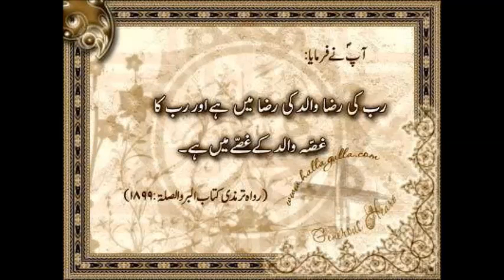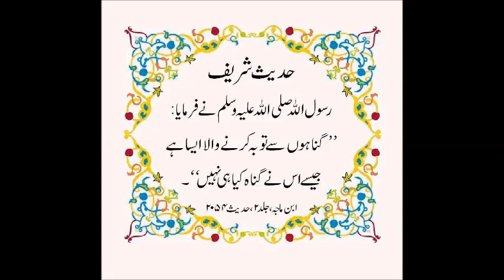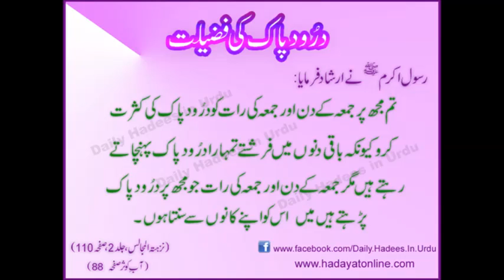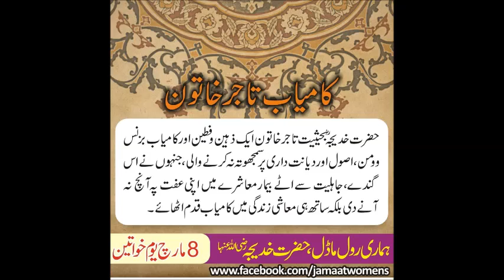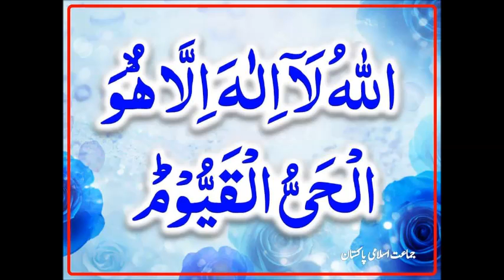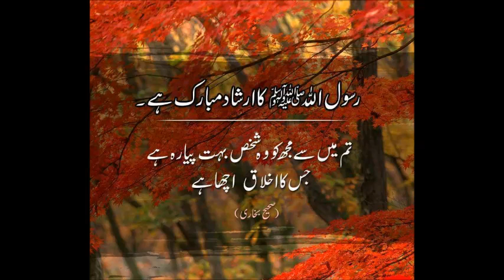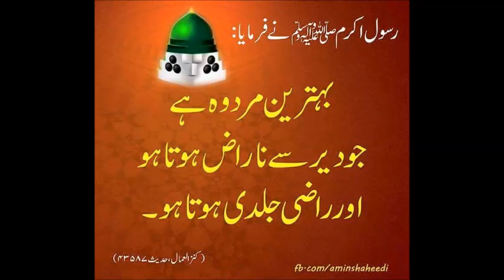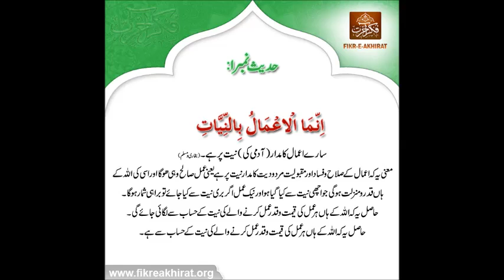Molana Muhammad Umar(Mavana Tareq)